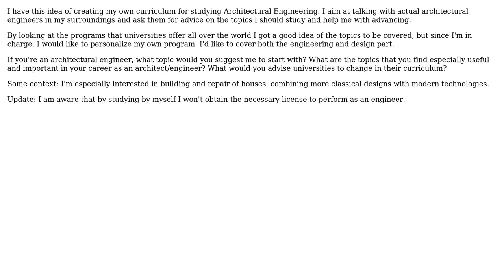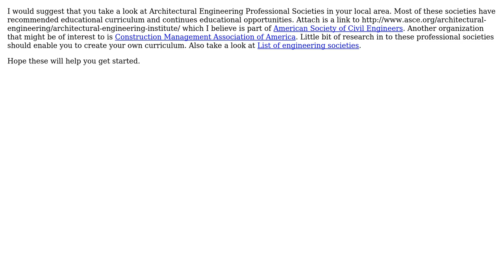Engineering: Where to start when studying Architectural Engineering by myself?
With thanks & praise to God, and with thanks to the many people who have made this project possible! You are responsible for your own actions.